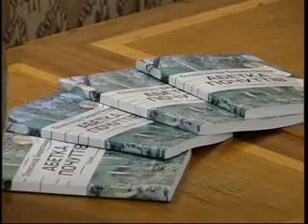ІВАЩУК КНИГА БЕРЕСТЯНОГО